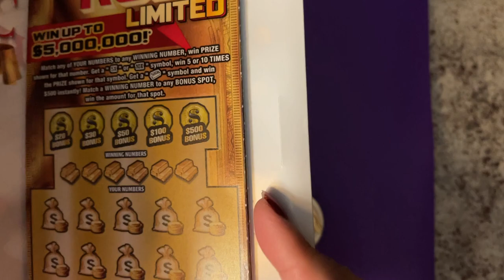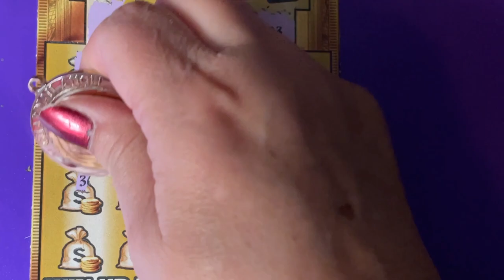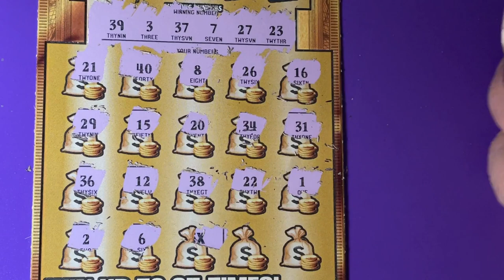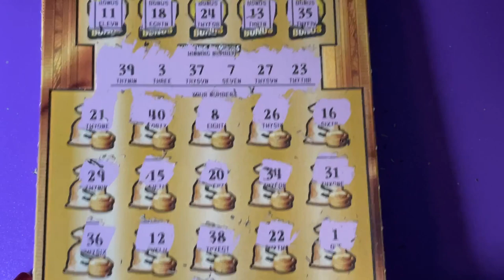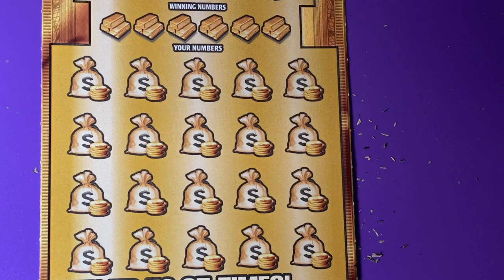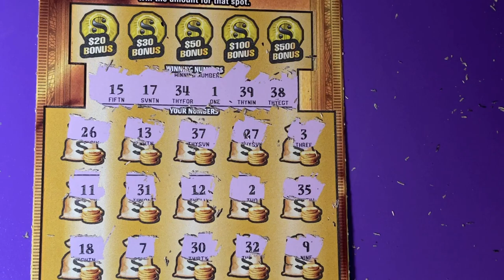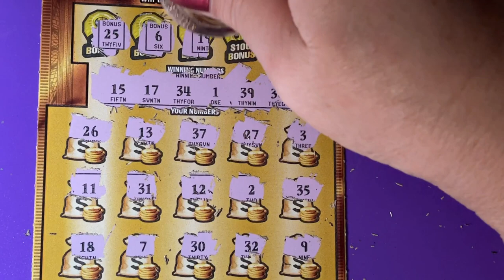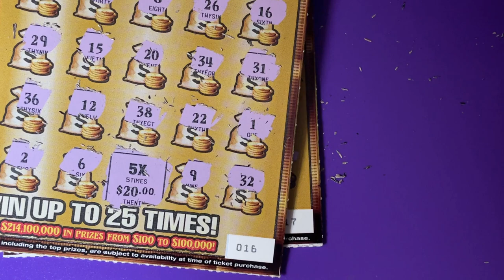Gold Rush From The Sand (part 3 of 4)